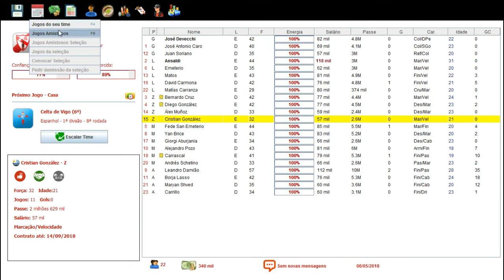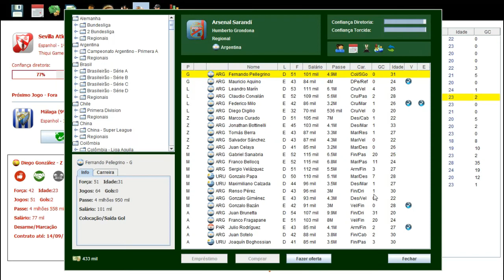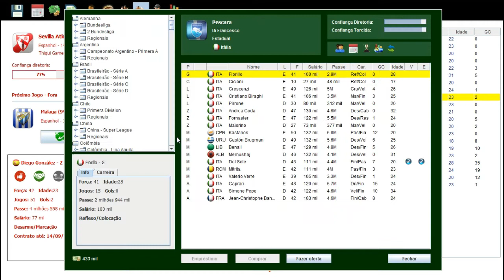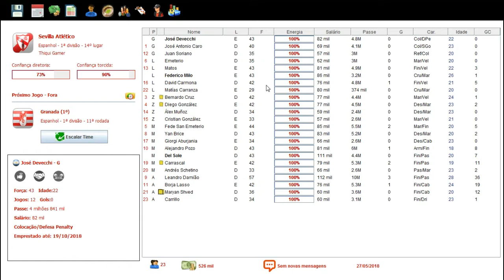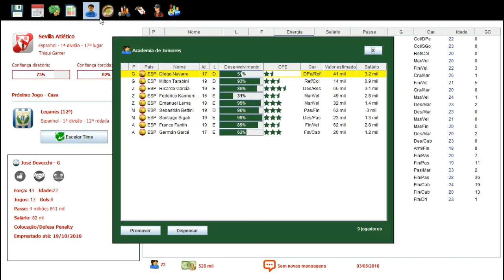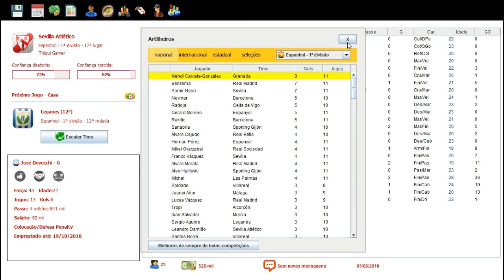BRASFOOT 2017 MODO CARREIRA #13 SERÁ QUE AGORA VAI